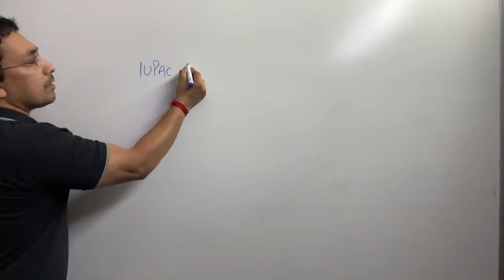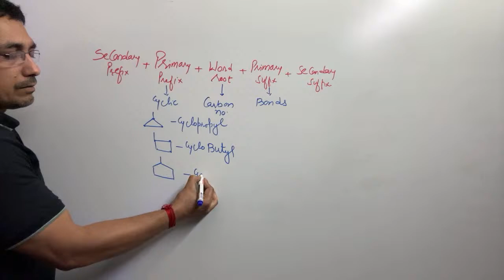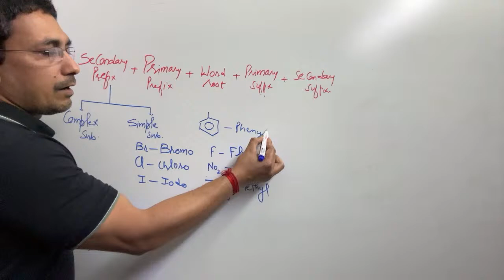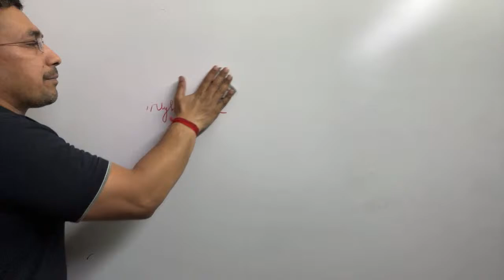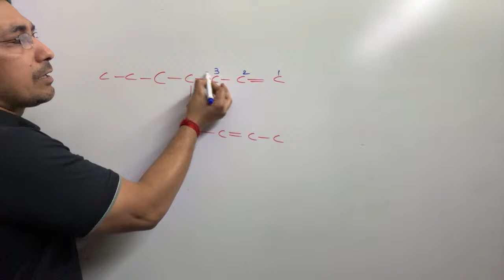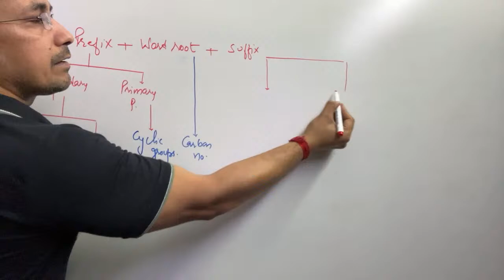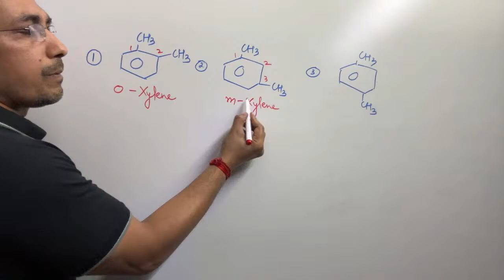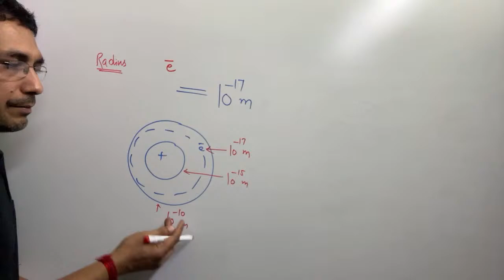Iupac naming was not easy before 😱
JEE amd NEET entrance exam foundation for class 10
Chemistry#ORANICCHEMISTRY
ORANIC CHEMISTRY
Class11 chemistry
Science class 10
Class 12 chemistry videos
neet ug
Ppmt
Nomenclature of organic compounds class 11
class 11 iupac nomenclature
organic chemistry
iupac nomenclature of organic chemistry
Class 10 iupac nomenclature
naming of carbon and its compound
iupac naming chemistry